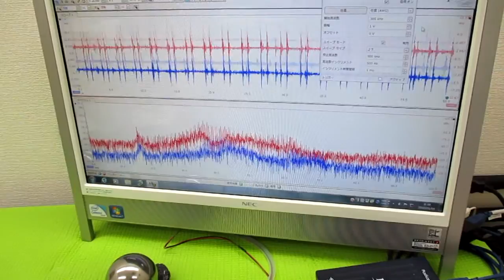超音波プローブの発振制御による表面検査技術